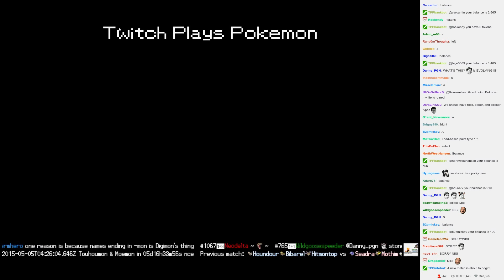Twitch Plays Pokémon Battle Revolution - Match #12792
Match #12792 [Blue: Vileplume, Dewgong, Snorlax] vs [Red: Mankey, Krabby, Ditto]